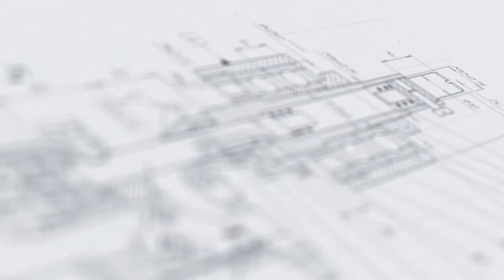Комплексная линия для розлива густых продуктов "Мастер".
В данном видео показана работа комплексной линии "Мастер" для розлива густых продуктов производительностью 3 000 флаконов в час.

Описание:

Моноблок предназначен для дозированной подачи продукта во флаконы с последующей их укупоркой и этикетированием с нанесением даты на упаковку.

Изделие может применяться в фармацевтическом, пищевом и химическом производстве, отвечает всем необходимым требованиям GMP. Для его изготовления применены материалы: нержавеющая сталь, AISI304, AISI316L, капролон белый медицинский, трубки силиконовые  медицинские.

С более подробным описанием данного оборудования Вы можете ознакомиться на нашем сайте по ссылке

Характеристики:

Габариты, мм (Д х Ш х В): 12000 х 913 х 1193;
Производительность: 3000 шт/ч;
Напряжение: 220, 380;
Тип дозатора: Полуавтоматические перистальтические дозаторы;
Тип колпачков: Пластиковые, согласно образцу Заказчика;
Тип линии розлива: Линии розлива E-Liquid;
Диапазон розлива: 30, 60, 120, согласно требованиям и образцам Заказчика мл;
Метод укупорки: Закрутка заданным моментом;